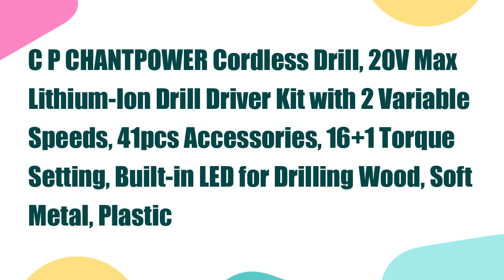Cordless Drill, 20V Max Lithium-Ion Drill Driver Kit with 2 Variable Speeds, 41pcs Accessories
Cordless Drill, 20V Max Lithium-Ion Drill Driver Kit with 2 Variable Speeds, 41pcs Accessories, 16+1 Torque Setting, Built-in LED for Drilling Wood, Soft Metal, Plastic, C P CHANTPOWER

A built-in LED light is very handy, it works as a flashlight to help focus on the drill point when working in dark environment. The belt clip can be attached on either side of handle, or hung from a web strap.
If this video was helpful to you, please remember to leave a like and subscribe to my channel to see more videos like this in the future, and if you have any questions related to the products we listed here, leave a comment down below and i will get back to you as soon as I can!